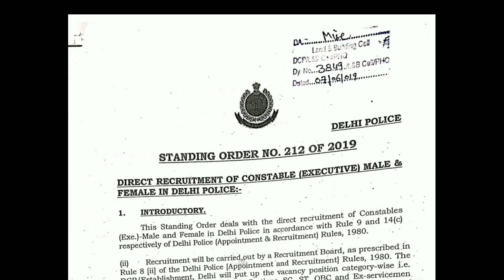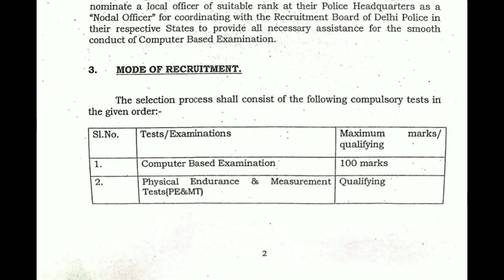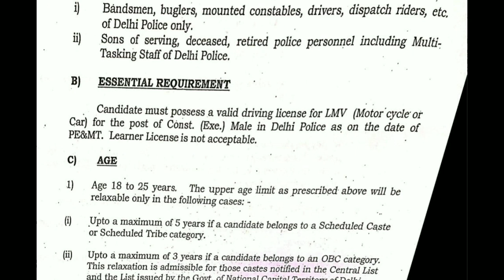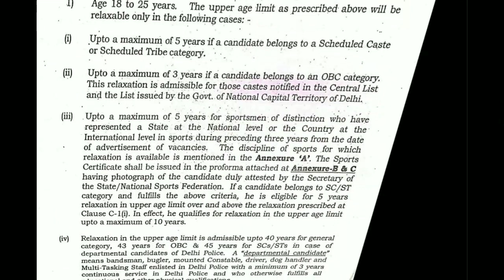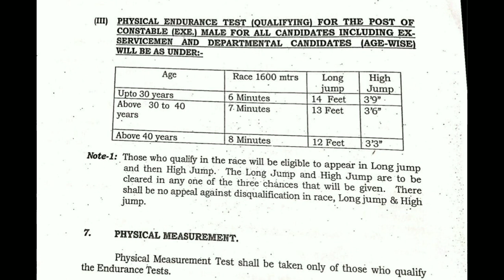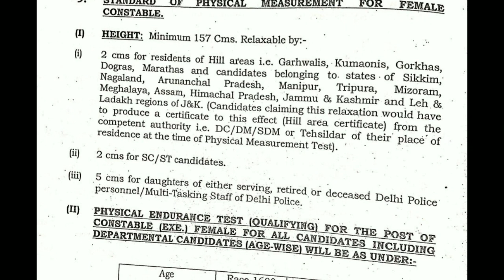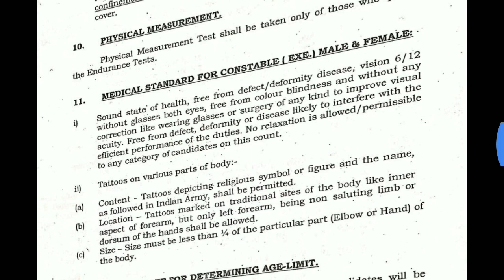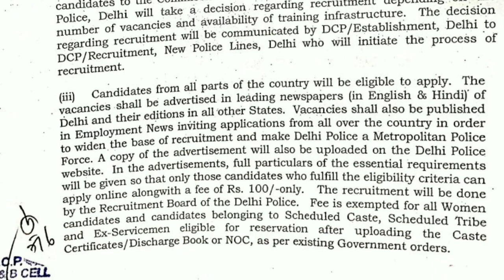Delhi Police Constable (Male/Female) Selection Process & Eligibility | ONLINE FORM | Kabse??